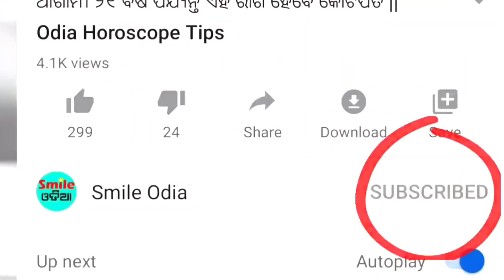TODAY Breaking News || 12 Jan. 2021 || Nabin Patnaik New scheme Kalia jojana beneficiary name list